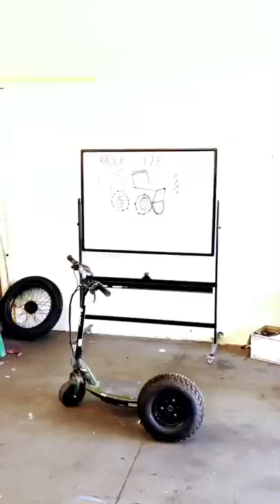Taking the Razor X Jeep Scooter To The Extreme